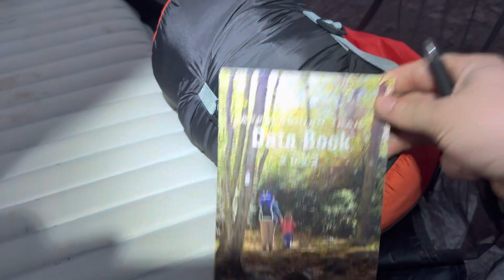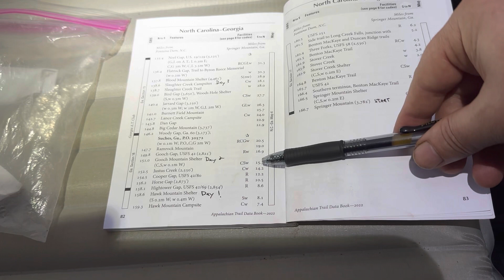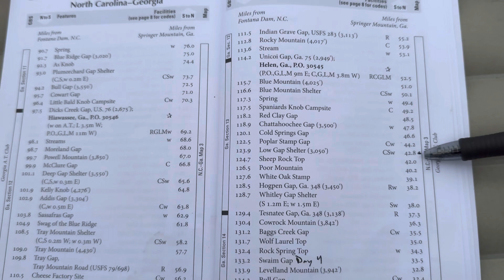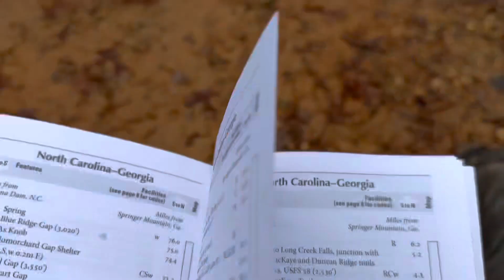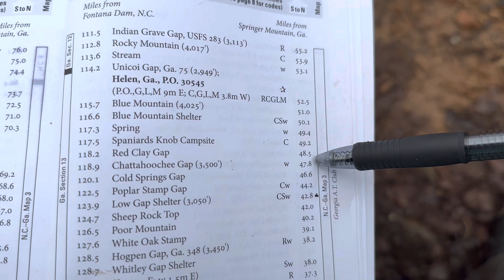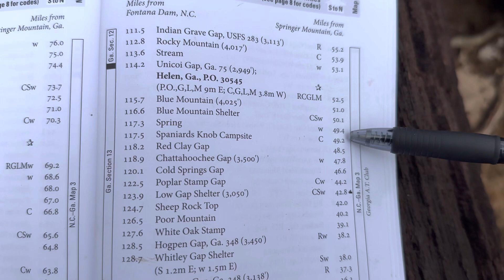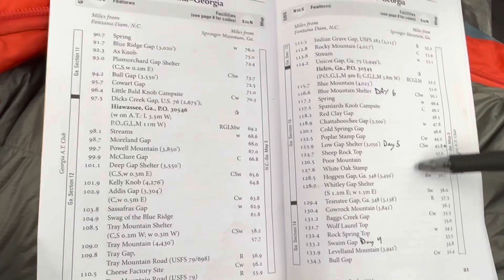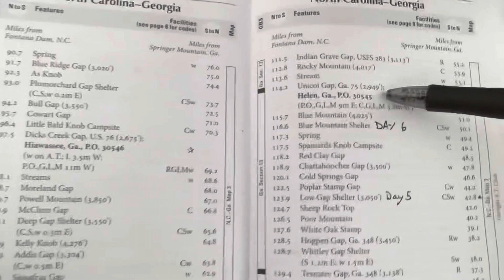Neel Gap to Blue Mountain Shelter, Day 5-6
Hiking between Neel Gap and Unicom Gap.